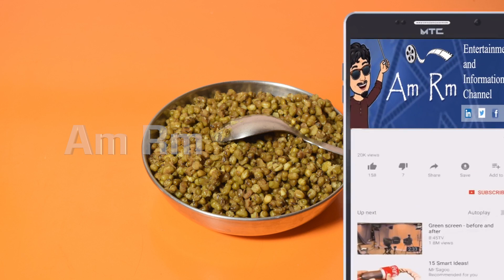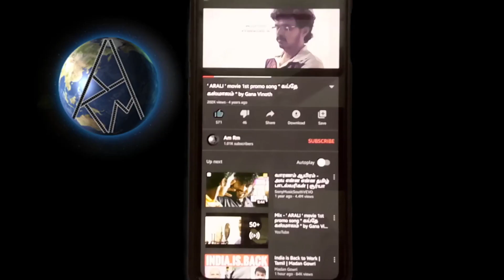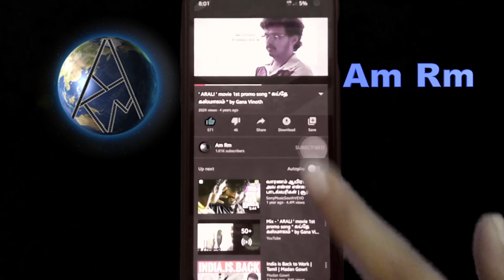புட்டு பயறு பப்படம் - SLB Veetu Samayal - Morning tiffin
Combination items :
எடையைக் குறைக்கும் பெரும்பாலானோர் அவஸ்தைப்படும் ஒரு விஷயம் தான் உடல் பருமன். இத்தகைய உடல் பருமனைக் குறைக்கவும், உடல் எடையை சீராக பராமரிக்கவும், பச்சை பயறு பெரிதும் உதவியாக இருக்கும். அதற்கு காரணம் பச்சை பயறு நீண்ட நேரம் வயிற்றை நிறைவாக வைத்திருப்பது தான். எனவே உடல் எடையை குறைக்க முயற்சிப்போர், சப்பாத்தி சாப்பிடும் போது, அத்துடன் ஒரு பௌல் பச்சை பயறை சேர்த்துக் கொள்ள வேண்டும். இதனால் உடலுக்கு ஒரு நாளைக்கு வேண்டிய சத்துக்கள் கிடைப்பதுடன், உடல் எடையும் கட்டுப்பாட்டுடன் இருக்கும். இரத்த அழுத்தத்தைக் கட்டுப்படுத்தும் இரத்த அழுத்தத்தைக் கட்டுப்பாட்டுன் வைக்கவும், கொலஸ்ட்ரால் அளவைக் குறைக்கவும் பச்சை பயறு பெரிதும் உதவியாக இருக்கும். எனவே அன்றாடம் பச்சை பயறு அல்லது பாசிப் பருப்பை உணவில் சேர்த்து வாருங்கள். இரும்புச்சத்து வளமாக உள்ளது நீங்கள் இரும்புச்சத்து குறைபாட்டினால் அவஸ்தைப்பட்டால், அன்றாட உணவில் பச்சை பயறை சேர்த்து வாருங்கள். இதனால் உடலுக்கு வேண்டிய இரும்புச்சத்து கிடைத்து, இரத்த சோகை ஏற்படும் வாய்ப்பில் இருந்து தப்பிக்கலாம். சரும புற்றுநோய் பச்சை பயறு சரும புற்றுநோயில் இருந்து பாதுகாப்பு அளிக்கும் என்பது தெரியுமா? ஆம், அன்றாடம் வெளியில் அதிகம் சுற்றுவோர், உணவில் பாசிப்பருப்பு அல்லது பச்சை பயறை உணவில் சேர்த்து வந்தால், சரும புற்றுநோய் ஏற்படுவதைத் தடுக்கலாம்.

make ulunthu appalam for this item.